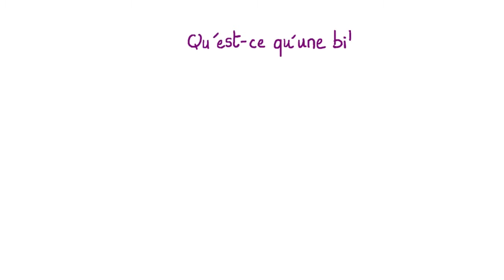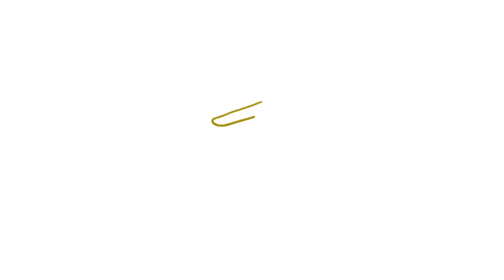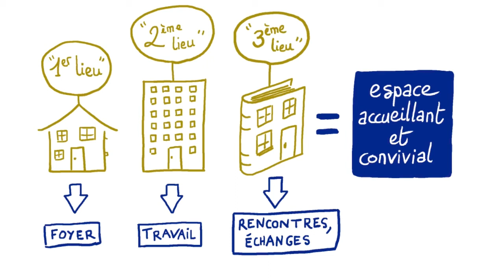Qu’est-ce qu’une bibliothèque ?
Une vidéo introductive au concept de bibliothéconomie qui présente les bases des caractéristiques d'une bibliothèque.